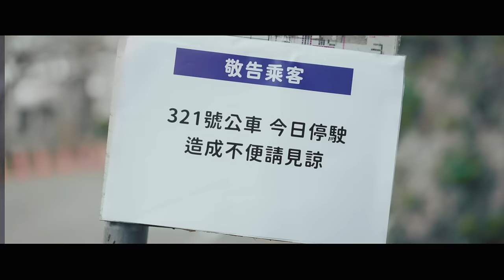吳汶芳Fang Wu【 我是怎麼走到這裡的 How did I get here 】Official Music Video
🎧《我是怎麼走到這裡的 How did I get here》串流數位收聽🎧

你永遠不知道，哪天命運拐了個彎，帶你走了一個從沒想過的風景，我們好像總是不停地失去，卻又意外地收穫。「我是怎麼走到這裡的」 這句話，是驕傲也是無奈。抵擋不了生命的變數，但又都挺了過來，可以精彩地過每一天，就是一件值得驕傲的事吧！

這是一首歌詞Urban卻又帶著Country Blues 樂句的矛盾城市人獨白，想要無所謂活得自在，卻又總是被命運…（還是其實是被自己的得失心打敗？？？）。這次特地將製作拉到台東都蘭糖廠同步錄音，在現場和音樂共振的當下，前期作業遇到的一波三折瞬間都不算什麼了，謝謝自己仍然保有單純的希望，最奇怪的是老天爺，祂可能想讓我的每項挑戰記憶猶新吧！下次再遇到困難，請記得笑笑地唱：「我們都不奇怪～～我們都不奇怪～～老天爺才奇怪！老天爺好奇怪！」

我是怎麼走到這裡的 How did I get here

詞曲：吳汶芳

我是怎麼走到這裡的
分分合合 都是受害者
不可否認痛苦是保持清醒的
耳光發熱 緊緊抓著
捨不得 無可奈何

困在車陣 開始變天了
台北天氣太濕悶 任憑黴菌滋生
而我最後選擇等 等 等
等對的時刻 我才遇見你的

誰給我 天真單純的希望
再給我  無法預測的阻礙
讓我一再失敗  卻要我等待
越想要越是得不到 不奇怪

不相信命運 的頑固性格
奉命愛人的使者 也是感情用事的
普通凡人 應該專注的
是照顧好自己的責任

為什麼 越想要越是得不到
不奇怪

我們都不奇怪
我們都不奇怪
老天爺才奇怪
老天爺好奇怪

音樂製作

製作人 Producer｜吳汶芳Fang Wu
編曲 Arrangement｜吳汶芳Fang Wu
電吉他 Electric Gt｜吳汶芳Fang Wu
木吉他 Acoustic Gt｜吳汶芳Fang Wu、葉世康 Sam Yip
鼓 Drum｜雷擎 L8ching
貝斯 Bass｜洪光復/ KF
錄音師Recording Engineers｜張閔翔 Min-Hsiang Chang
助理錄音師 Assistant Engineer｜陳辛一 Hsin-Yi Chen
錄音室Recording Studio｜愛人錄音室 Island studio
技術支援Technical Support｜賴亞旌 Biung
混音師 Mixing Engineer｜張閔翔 Min-Hsiang Chang
混音錄音室 Mixing Studior｜咪吉錄音室 MiJi Music Studio
母帶工程師Mastering Engineer｜魏瑋@我宅有限公司 Double @NERDYBOYMUSIC
母帶工作室Mastering Studio｜我宅太空艙Nerdyboy Space Capsule

影像製作

導演 Director｜張皓晴 Hao-Ching Chang、李玉睎 Lee
製片 Producer｜張皓晴 Hao-Ching Chang
攝影 D.O.P｜李玉睎 Lee、張皓晴 Hao-Ching Chang
燈光 Gaffer ｜李玉睎 Lee
剪接 Editor | 張皓晴 Hao-Ching Chang
調光 Colorist | 洪珮筑 Pei-Chu Hung
演員Cast | 山、鄭雋熙、鄭雋騏